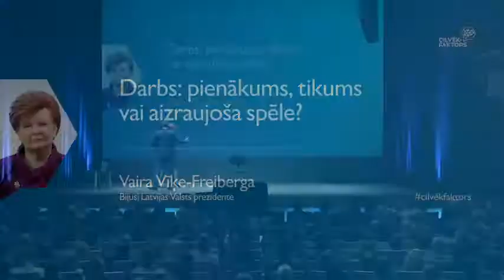Vaira Vīķe-Freiberga: Darbs - pienākums, tikums vai aizraujoša spēle?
Tikums ir kaut kas, kas grezno personību.
Netikums ir nespēja darīt darbu, kas katram ir jāmāk.